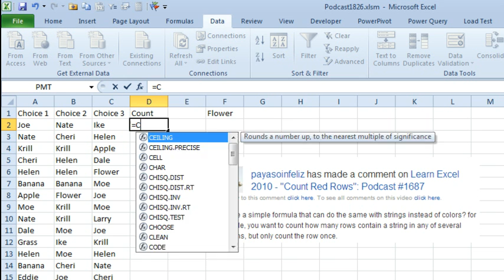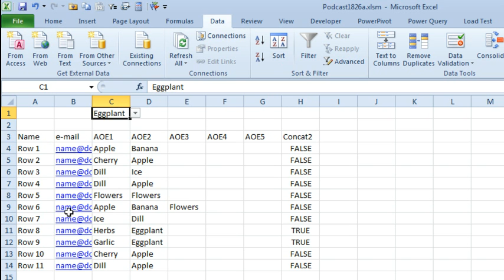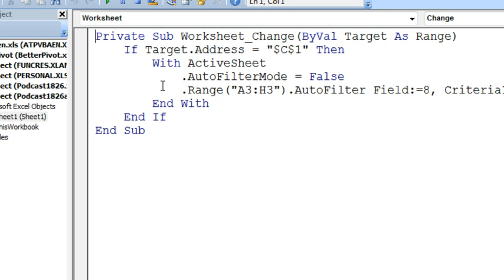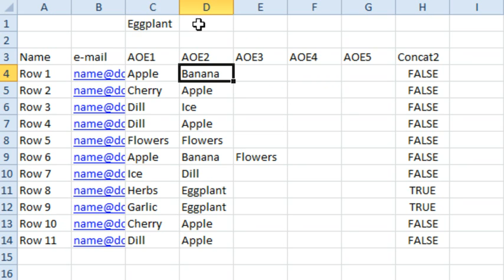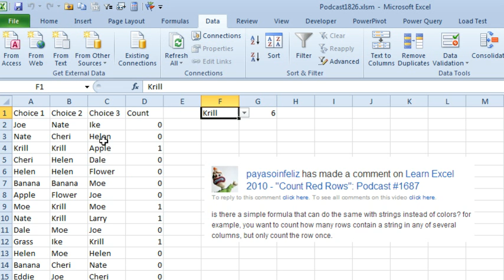Excel - Is Text in ANY Column? - Episode 1826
Microsoft Excel Tutorial: Counting Rows with Specific Text & Filtering Data - Easy Solutions.

Welcome to the MrExcel podcast. In this episode, we will be discussing a common Excel problem - how to determine if a selected item is present in any column of a data set. This question was sent in by two different viewers, and we will be exploring two different solutions to this problem.

The first solution involves using the COUNTIF function. We will be looking at all the values in a specific column and checking if they are equal to the selected item. If they are, we will get a true value, and if not, a false value. By changing the formula slightly, we can get a count of the number of rows that have the selected item in any of the columns. This solution is simple and easy to implement.

The second solution involves using the auto-filter feature. We will be filtering the data set to show only the rows that have the selected item in any of the columns. This solution is more efficient, but it requires some knowledge of VBA coding. We will be using a simple code to automatically filter the data set based on the selected item. This solution is perfect for those who are not familiar with Excel and want a quick and easy way to filter their data.

Check out the overlay on the screen for more details. And to all our veterans out there, thank you for your service. Now, let's dive into the solutions for our Excel problem. We will be using the COUNTIF function and the auto-filter feature to determine if a selected item is present in any column of a data set. These solutions are perfect for those who want to save time and make their Excel tasks more efficient.

In the first solution, we will be using the COUNTIF function to count the number of rows that have the selected item in any of the columns. This solution is simple and easy to implement, making it perfect for beginners. The second solution involves using the auto-filter feature, which is more efficient but requires some knowledge of VBA coding. We will be using a simple code to automatically filter the data set based on the selected item. This solution is perfect for those who want a quick and easy way to filter their data without having to go through multiple clicks.

So, whether you want to count the number of rows with a specific text or filter your data set to show only the rows with that text in any column, these solutions will help you achieve your goal.

Table of Contents:
(00:00) Two Similar Questions
(00:24) Counting Rows with Specific Text in Multiple Columns
(01:41) Using Auto-Filter to Show True Values
(02:44) Using VBA to Automatically Filter by Selection
(03:53) Another Question on Counting and Filtering Rows with Specific Text
(04:07) Clicking Like really helps the algorithm

Two similar questions: (1) Can I count how many rows contain certain text in any column? (2) Can you filter to only rows that have the selected text in any of 5 columns. Similar solutions, although the second requires a bit of VBA macro code.